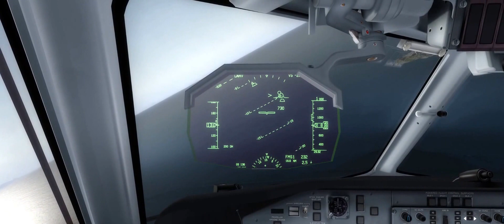Prepar3D V3 pro pluss landing at Værøy majestic dash and aerosoft scenery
Prepar3D V3 pro pluss landing at Værøy majestic dash and aerosoft scenery  . turbulence on final